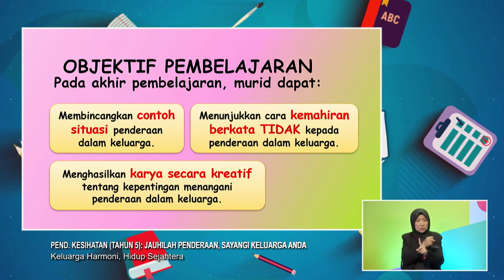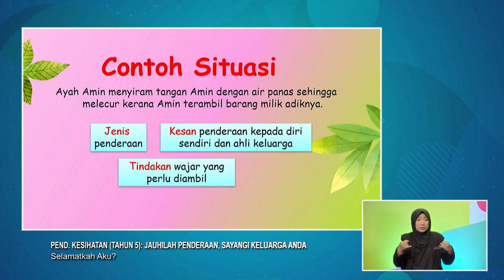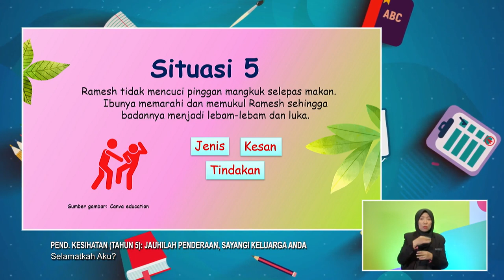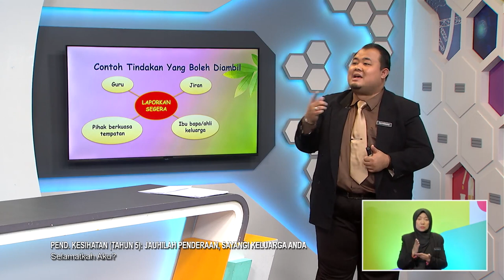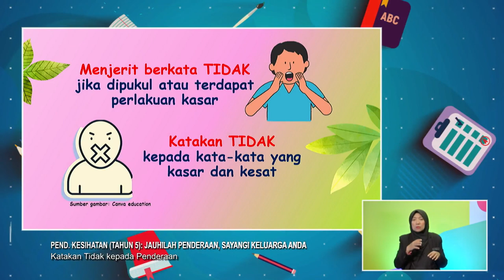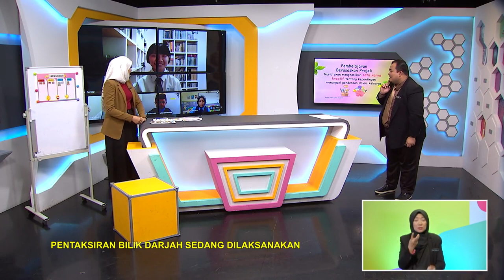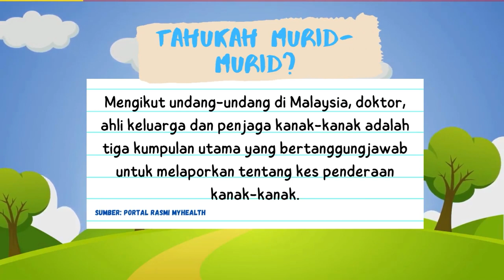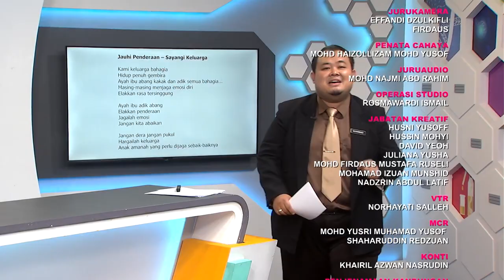DidikTV Tahap II 2022 Ep 66 Pendidikan Kesihatan Tahun 5 Jauhilah Penderaan, Sayangi Keluarga Anda